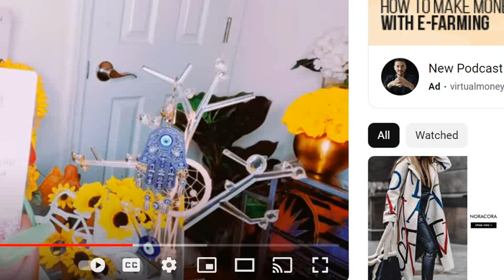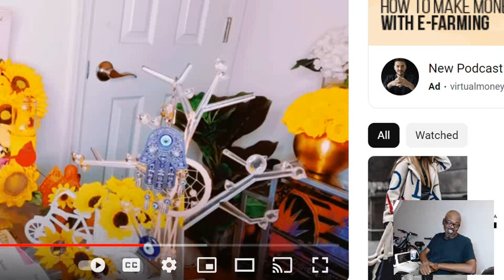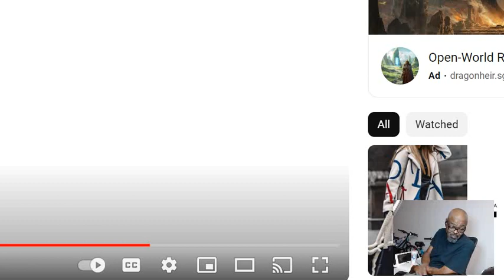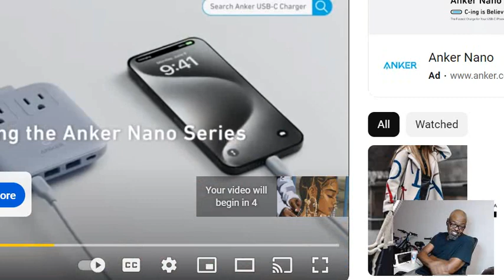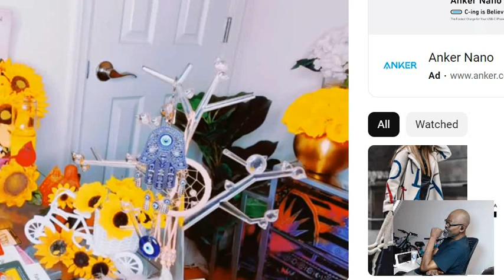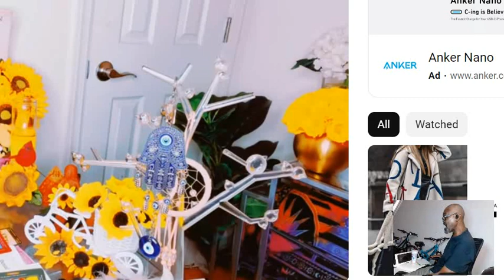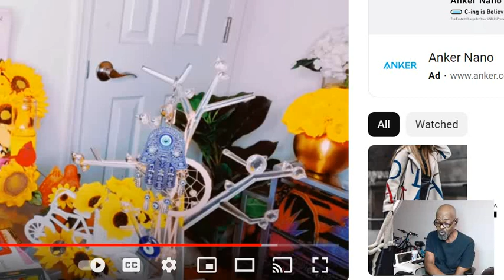The Game'z Been Good, To Magic Jack Peck ! Heaven & Earth, Brand "New" In A Box ! 4th Of The 3rd F.A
Exactly 100, Character'z In The Above Title ! "Conformation" That Adam God, Would Appreciate You'r Love, & Support, To A Dead Man Walking ! A Womman Will Awake God In-Side ! Where'z Adam'z Wish'z ! God, Consider This Adam'z Prayer, And Add, My Ford F-450 King Ranch, & I'm Not" Being Greedy, But It'z The King Ranch For Daddy God, And The Ford F-450 Platinum Iz For My Wish, "My Eave", Ain't "No" Garden, With-Out A Woman, "Of My Own" ! Bye, Then, Iz What Adam God'z Name Iz !